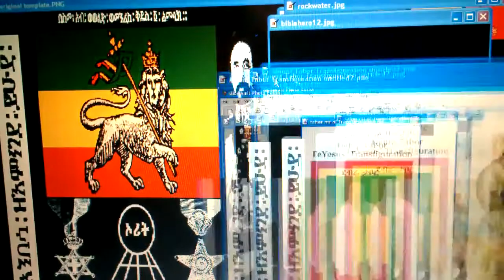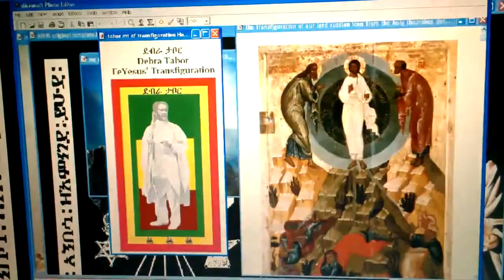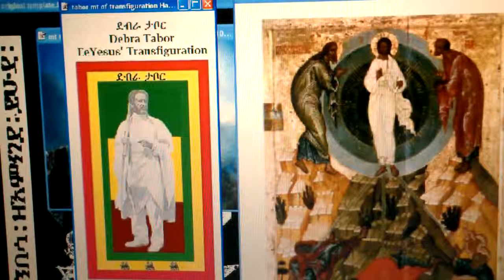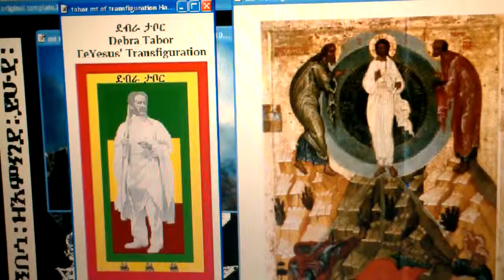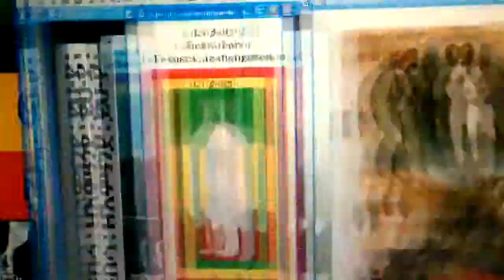Pt2 Ethiopian Hebrews - Is Sukkot Feast Of Tabernacles A Water Festival?! Why? Ask RasTafari Rabbi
LIKE, POST & SHARE! WATCH Pt2 Black Israel Yeshua's Sukkot & Living Water Festival !